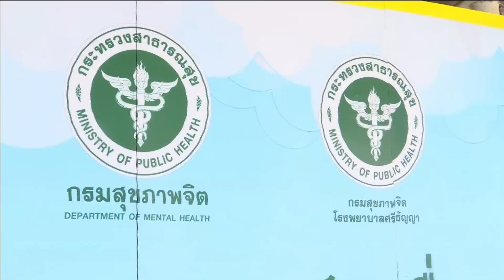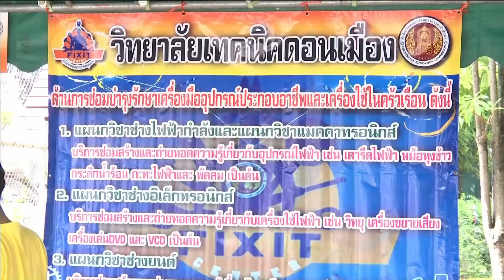62-10-01 สภาสังคมสงเคราะห์ฯ55 ปี ใต้ร่มพระบารมี